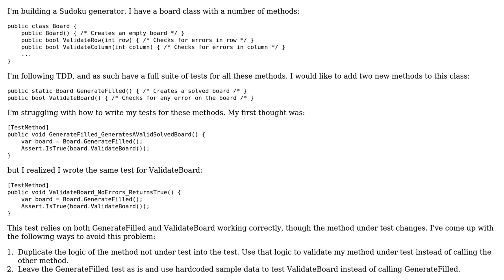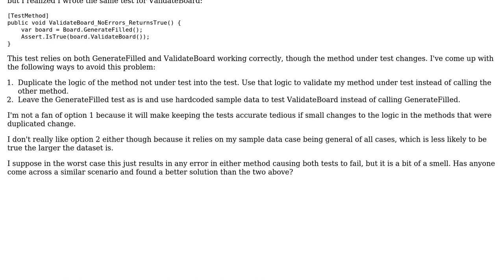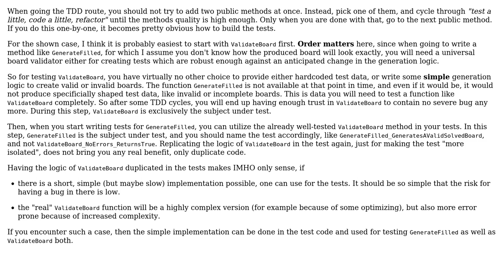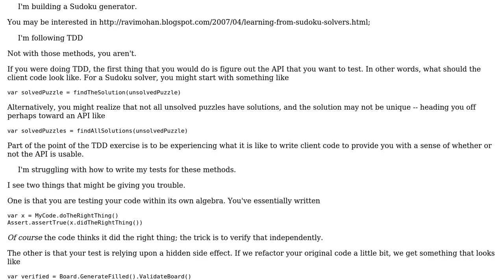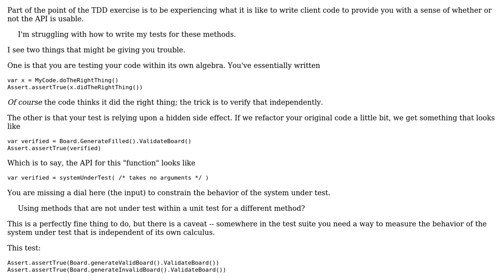Using methods that are not under test within a unit test for a different method?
Software Engineering: Using methods that are not under test within a unit test for a different method?

With thanks & praise to God, and with thanks to the many people who have made this project possible! | Content (except music & images) licensed under CC BY-SA | Music | Images & others | With thanks to user VoiceOfUnreason user Shaun Hamman user Doc Brown user David Arno and the Stack Exchange Network Trademarks are property of their respective owners. You are responsible for your own actions.